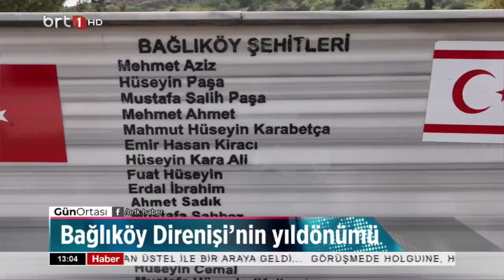Gün Ortası 13.03.2024